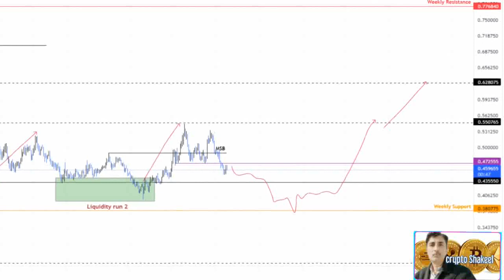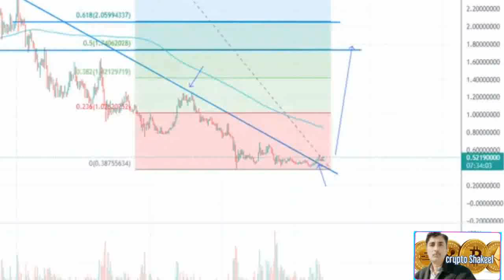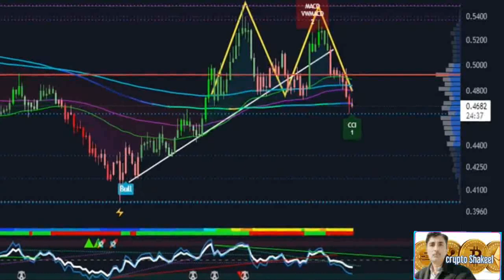Cardano price prediction 27 July 2022,Crypto Shakeel,cardano ada today latest news & forecast update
( Cardano price prediction 27 July 2022,Crypto Shakeel,cardano ada today latest news & forecast update) ♤About: Crypto Shakeel channel for only Crypto forex daily latest news analysis forecast prediction channel.i am Shakeel Akhtar Yousufzai last 16 years successful forex market trading. Daily forex market analyst. Free live forex signals provider.